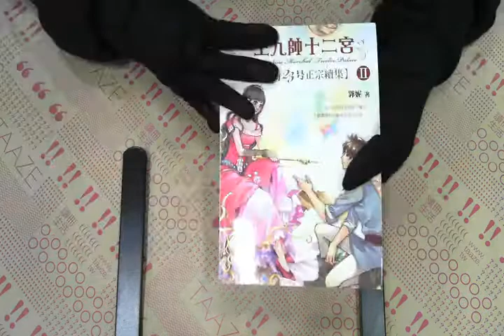TAAZE｜一王九帥十二宮（第二冊） 二手書書況 9789861735474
TAAZE｜讀冊生活網路書店「一王九帥十二宮（第二冊）」，找二手書請至